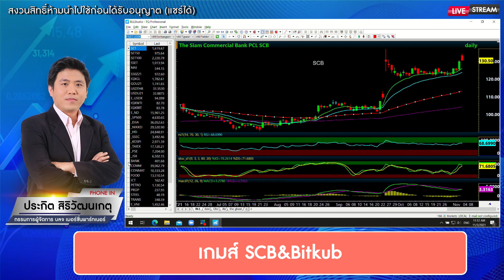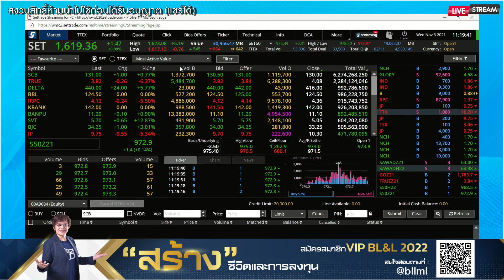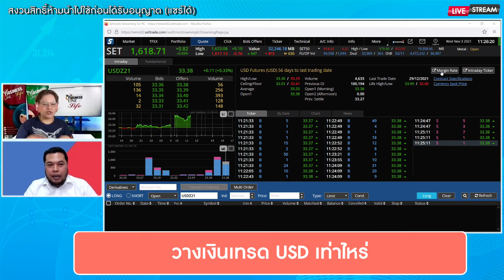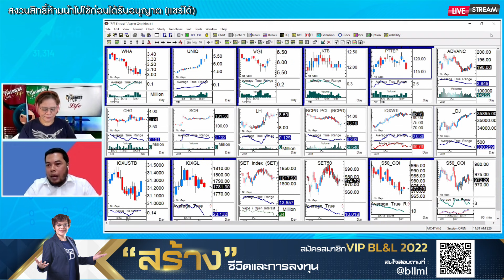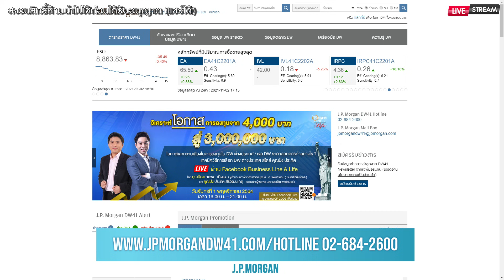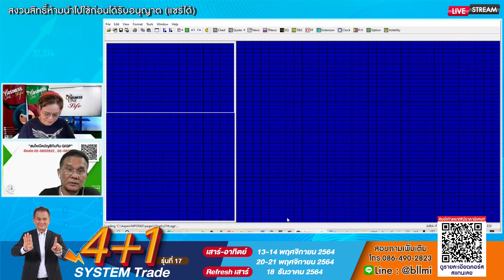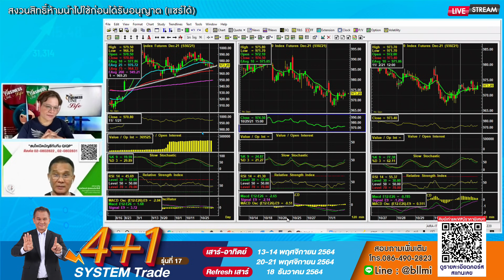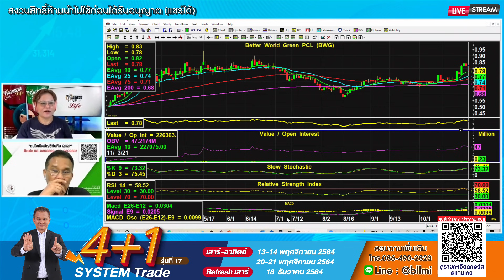ช่วงจับจังหวะลงทุน 03-11-64 on BL&L (Live Streaming)